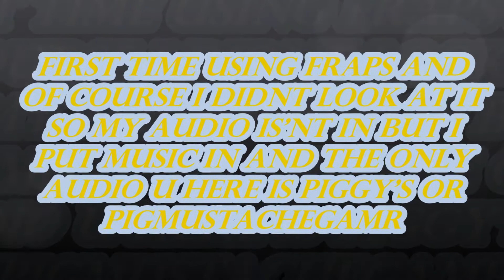First Fraps Hunger Games Recording.....Sucks!!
The Nexus Hunger Games
Server Ip: thenexusmc.net